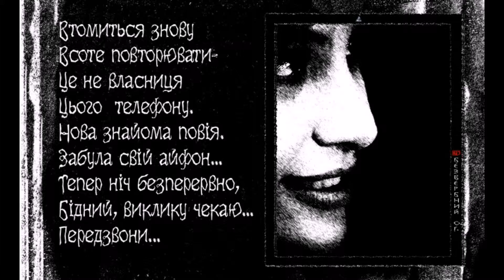ВТОМИВСЯ ЗНОВУ ПОВТОРЮВАТИ, Alex Bezverbny, из книги «Блики Ангела».